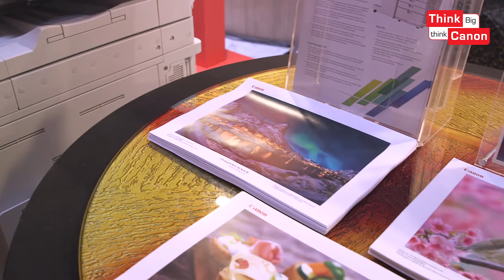Canon Think Big Leadership Business Series 2017: Transformation Now Event Highlights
Today, more than any other time, there's a real urgency to be future-ready. For businesses caught in the wave of disruption and transformation, how can we swim and not sink? Our expert speakers and panellists unpack some of the recent Committee on the Future Economy strategies and take back ideas on how to apply them on the go.